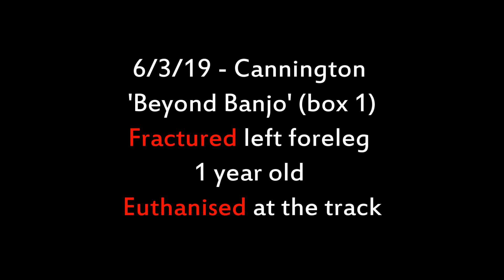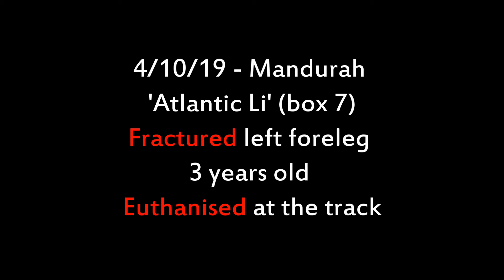Greyhound Racing Deaths WA 2019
Promo video for End of Year Walk for Greyhounds event- 31/12/19